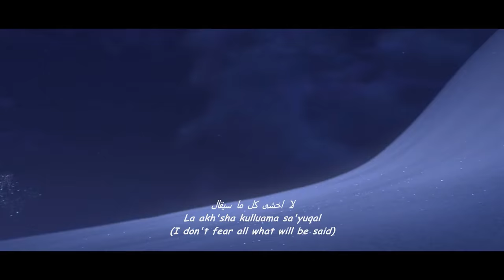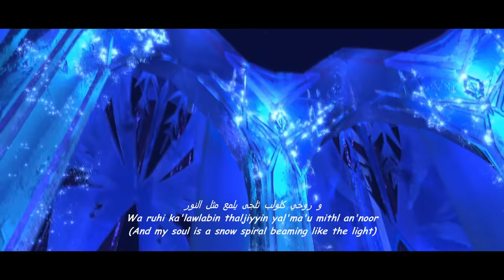Frozen - Let It Go (Arabic) +Subs&Trans | ملكة الثلج - أطلقي سركِ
صحيح ما كلنا حابينا تغير الدبلجة من اللهجة المصرية للفصحى لكن بالجد حسيت انهم اجتهدوا في دبلجة فروزن وآداء نسمة محجوب في الأغنية رائع وأقوى من إدينا مينزيل و ديمي لافاتو لو قلنا الحق!
Yes yes her voice is too old for Elsa, yadda yadda, but let's all agree on the fact that she killed it. Her performance, voice, and notes are incredible

I haven't uploaded any videos in 2 years, and I'm only back with Let it Go because I think the Arabic version is great! Deep voice, great performance and very good translation/interpretation of the original. So here you go, my first Disney in Classical Arabic video! :)

If you're not aware, Disney Arabia decided that it will no longer use the Egyptian dialect in dubs; all Disney movies will be dubbed into Classical Arabic from now on. Consequently, the company went ahead and re-dubbed old Classics, but did a horrible job. However, they did an outstanding job with frozen. I hope that this dub is a sign that Disney Arabia is back to its previous excellent work. Enjoy!